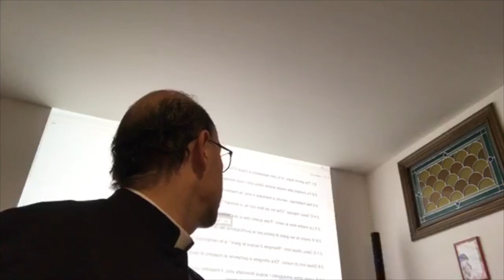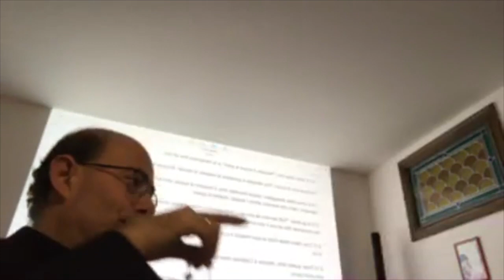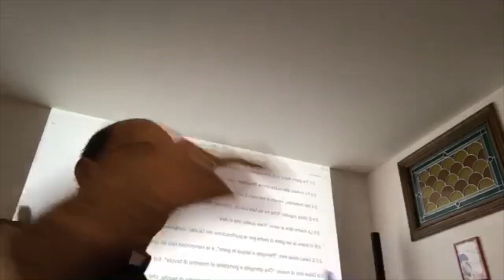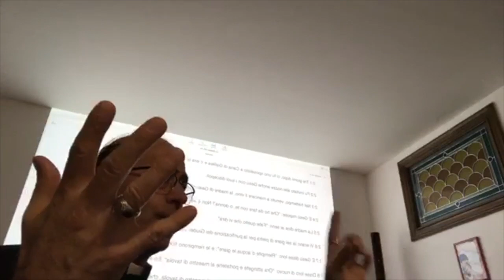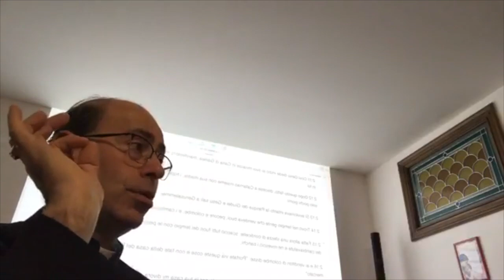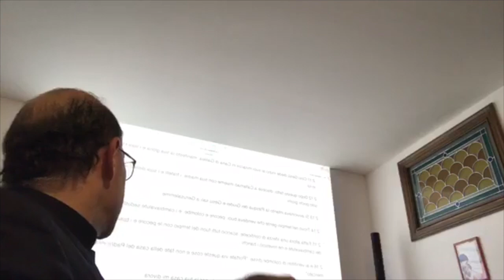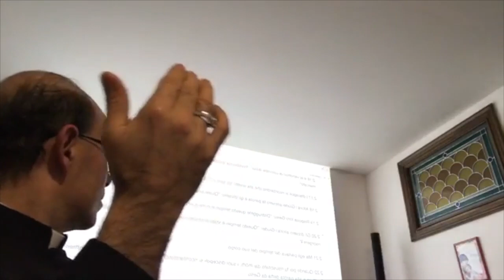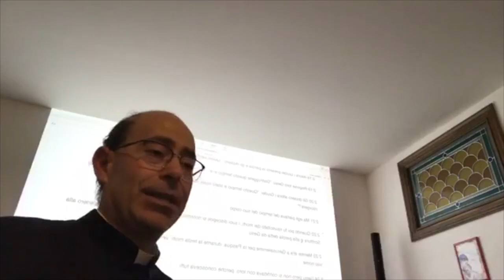Davvero operava... da Dio!!!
Il Vangelo di San Giovanni, il libro dei segni. Il miracolo delle nozze di Cana e la purificazione del Tempio. Introduzione, lettura, esegesi e commento. Dio manifesta in pienezza il suo operare da vero figlio di Dio, nel primo segno e nel gesto profetico ed eclatante della cacciata dei mercanti dal Tempio. Terzo incontro biblico sul Vangelo di San Giovanni, Mercoledì 11 Dicembre 2019